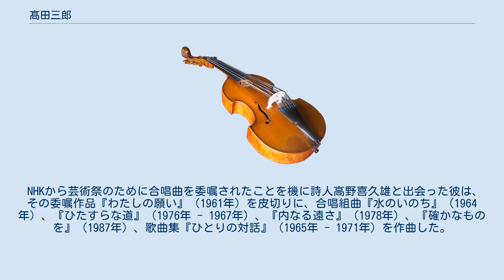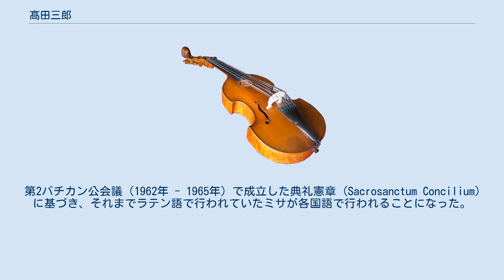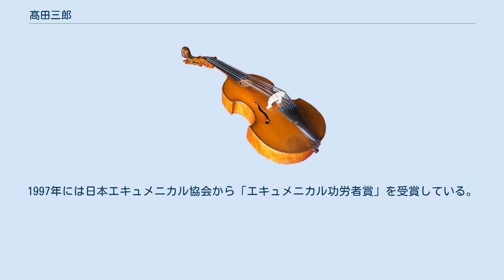髙田三郎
髙田 三郎（たかた さぶろう、1913年（大正2年）12月18日 - 2000年（平成12年）10月22日）は、日本の作曲家、指揮者。
合唱曲を中心に作曲を行ったほか、自作を中心に指揮者としても活躍した。
 名字は「高田」ではなく「髙（いわゆるハシゴ高）田」が正式な表記である。
 愛知県名古屋市に生まれる。
愛知県第一中学校（現：愛知県立旭丘高等学校）を経て、武蔵野音楽学校（現：武蔵野音楽大学）師範科で呉泰次郎に和声法を師事する。
次いで東京音楽学校（現：東京藝術大学）の本科作曲部を1939年に卒業し、さらに同校研究科作曲部、同校聴講科指揮部で学んだ。
この間に信時潔、クラウス・プリングスハイム、ヘルムート・フェルマー、マンフレート・グルリットらに作曲を、福井直俊にピアノを師事する。
この頃の作品として、管弦楽曲『山形民謡によるファンタジーと二重フーゲ』（1941年。後、『山形民謡によるバラード』と改題）や、歌曲『風のうたった歌』（1942年）がある。
この2曲はほどなくして出版され、今日までしばしば再演される作品となった。
また、副科でホルンを習得し、1940年の紀元二千六百年奉祝管弦楽団にはホルン奏者として加わっている。
 1948年に平尾貴四男、安部幸明、貴島清彦とともに作曲団体「地人会」を結成する。
西洋および日本の音楽の伝統を尊重しつつも、安易に「輸出用音楽や虚偽の民族性」（髙田三郎「地人会はどう進んできたか」『音楽芸術』1953年4月号による。ここでは外国人受けや、民族主義の高揚を軽々しく狙った作品を指すのだろう）によりかからない態度を表明した。
この会の活動は1955年まで続き、高田はここで『ヴァイオリンとピアノのための奏鳴曲』や『チェロとピアノのための小奏鳴曲』などを発表する。
同年（1955年）、詩人と作曲家、声楽家による団体「蜂の会」の結成に参加した。
ここで初演されたものに男声合唱組曲『海』などがある。
この頃を境に声楽、特に合唱作品へ力を注ぐようになった。
 NHKから芸術祭のために合唱曲を委嘱されたことを機に詩人高野喜久雄と出会った彼は、その委嘱作品『わたしの願い』（1961年）を皮切りに、合唱組曲『水のいのち』（1964年）、『ひたすらな道』（1976年 - 1967年）、『内なる遠さ』（1978年）、『確かなものを』（1987年）、歌曲集『ひとりの対話』（1965年 - 1971年）を作曲した。
とりわけ『水のいのち』は、混声版、女声版、男声版合わせて200刷を突破するほどに多くの人に歌われ、今日に至るまで日本における合唱楽譜の売上の上位にい続けている。
 一方、指揮では戦後しばらくまで放送などで活動していたものの、やがて自作のみに限定し、録音や合唱団の客演指揮で活躍した。
厳しい指導で知られていたが、その演奏に対しては「日本の合唱曲の演奏はすべて自分が一番よい」とする木下保が、「髙田三郎の曲だけは、彼が自分でやった方がいい」と述べたというエピソードがある。
髙田の指導を受けた合唱指揮者は数多く、さまざまなかたちで彼の作品演奏に尽力した。
1993年から彼の作品個展演奏会「リヒト・クライス」の主宰にあたっている鈴木茂明、男声合唱版のない合唱曲について、それへの編曲を行った須賀敬一や今井邦男、「髙田三郎合唱作品全集」をスタートさせた辻正行などが挙げられる。
これら弟子によってアレンジされた男声合唱版は、指導にもあたっていた東海メールクワィアーの男声合唱版制作シリーズによって開花し、2006年10月8日に大分IICHIKO芸術文化センターで行われた第17回日本男声合唱協会演奏会にて『心の四季』が320人により演奏された。
指揮は須賀敬一。
 最晩年まで作曲、指揮活動を続け、室内楽曲『五つの民族旋律』（1977年）の管弦楽編曲の完成を前に死去し、トーマス・マイヤー＝フィービッヒが残りを完成させた。
遺作は『神のみわざがこの人に』である。
 幼少から近所のプロテスタント教会に通う。
1953年、40歳のときに洗礼を受け、カトリックの信徒となる。
霊名ヨゼフ・ダヴィド。
第2バチカン公会議（1962年 - 1965年）で成立した典礼憲章 (Sacrosanctum Concilium) に基づき、それまでラテン語で行われていたミサが各国語で行われることにな...